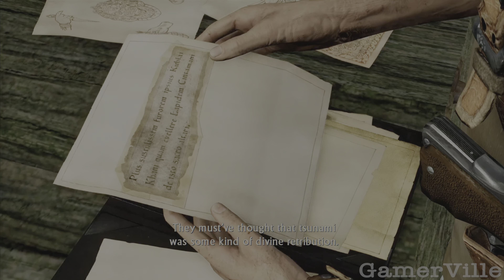(PS5) DEADLY Jungle Confrontation in Uncharted 2 [4K UHD 60fps]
Prepare for an adrenaline-fueled encounter as Nathan Drake faces off against relentless foes in the heart of the jungle. Dive into the action-packed world of Uncharted 2 and experience the intensity of battle as danger lurks around every corner. Can Drake survive this epic jungle showdown?